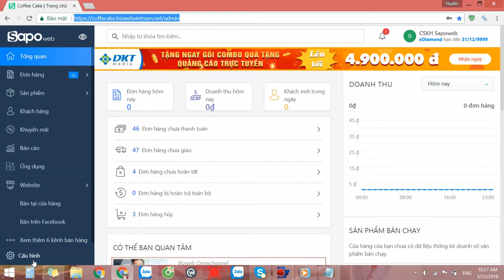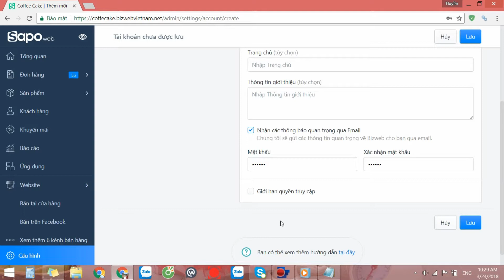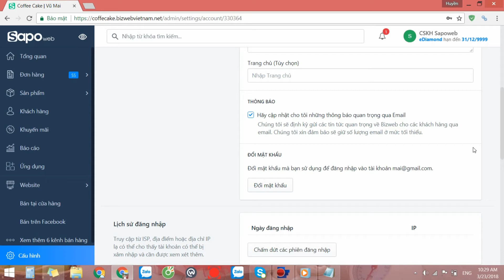[Sapo POS] Hướng dẫn tạo tài khoản nhân viên quản trị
Hướng dẫn  tạo tài khoản nhân viên quản trị trên phần mềm quản lý bán hàng Sapo POS.

Bước 1: Bạn đăng nhập vào trang quản trị Sapo.

Bước 2: Tại phần Cấu hình, bạn lựa chọn Tài khoản và nhấn vào Thêm mới.

Bước 3: Khi có bảng thông tin hiển thị, bạn điền đầy đủ các trường thông tin

Bước 4: Cài đặt mật khẩu cho tài khoản quản trị. Tiếp đó, bạn tích vào Giới hạn quyền truy cập để nhân viên chỉ có thể truy cập hoặc chỉnh sửa tại các Danh mục đã được bạn cấp quyền.

Bước 5: Nhấn Lưu để thêm mới tài khoản vừa lập.

➜ Các gói dịch vụ chính của Sapo:
■ Phần mềm quản lý và bán hàng đa kênh Sapo Omnichannel
■ Thiết bị và phần mềm bán hàng chính hãng Sapo Shop

➤ Đăng ký theo dõi Sapo để nhận được những video mới nhất